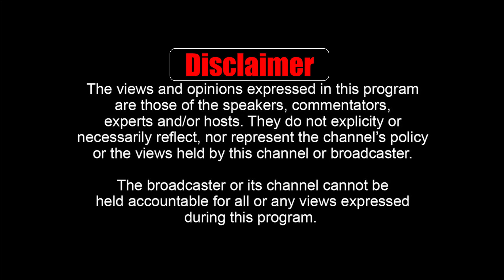TWM | Bilawal Bhutto Zardari Dangerous Mission | Zulfiqar Ali Bhutto & Constitutional Amendment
The Reality of Charter of Democracy: A Critical Analysis by Dr. Hasnain Javed

In this vlog, Dr. Hasnain Javed critically analyzes the Charter of Democracy, a document signed by Benazir Bhutto and Nawaz Sharif in 2006. Dr. Javed argues that the charter was a power-sharing formula between the two parties rather than a genuine attempt to strengthen democracy in Pakistan.

Charter of Democracy, Benazir Bhutto, Nawaz Sharif, Dr. Hasnain Javed, Pakistan politics, democracy, governance, accountability, judiciary, Bilawal Bhutto, Asif Ali Zardari, PPP, PML-N, PTI, Imran Khan, politics, current events,

Charter of Democracy, Benazir Bhutto, Nawaz Sharif, Dr. Hasnain Javed, Pakistan politics, democracy, governance, accountability, judiciary, Bilawal Bhutto, Asif Ali Zardari, PPP, PML-N, PTI, Imran Khan, politics, current events, social issues,

Charter of Democracy Pakistan,
Benazir Bhutto and Nawaz Sharif agreement,
Pakistan politics and governance,
Accountability in Pakistan,
Judiciary in Pakistan,
Bilawal Bhutto and Asif Ali Zardari,
PPP and PML-N politics,
PTI and Imran Khan,
Dr. Hasnain Javed vlog,
Current events in Pakistan,
Social issues in Pakistan,